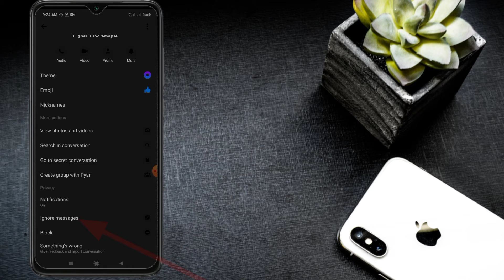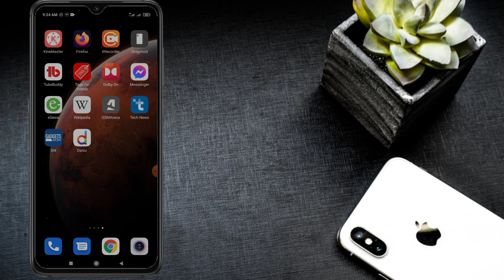how to ignore message on Facebook messenger | ब्लक नगरेर फेसबुकमा आउने मेसेज बन्द गर्ने तरिका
Hello friends, in this video, I have explained the way to not get a message from that person without blocking any person on Facebook. Tech kuro YouTube channel |